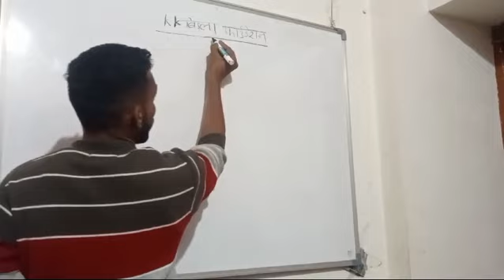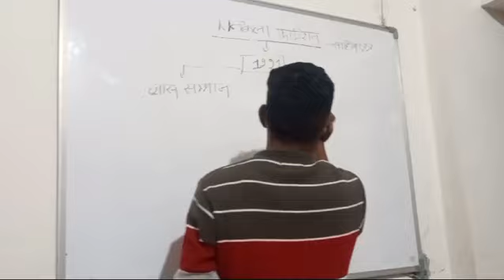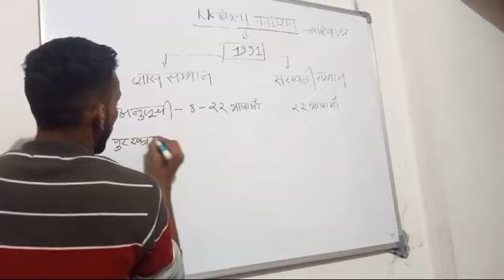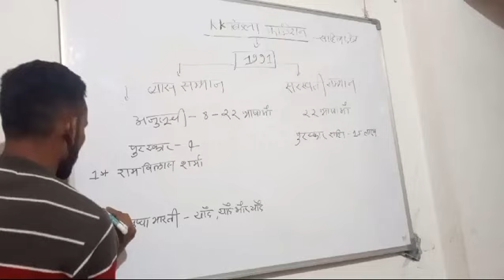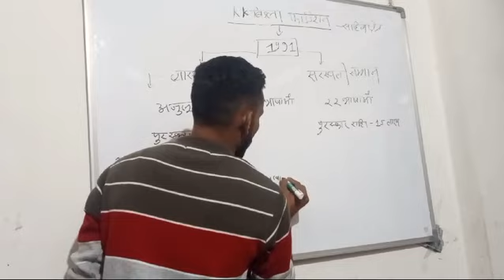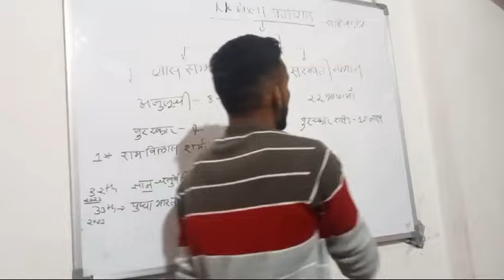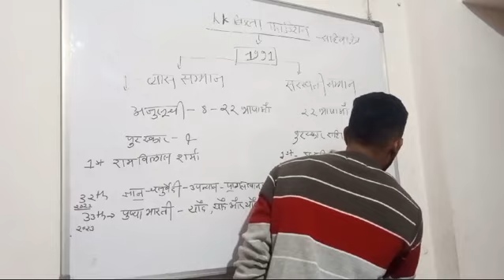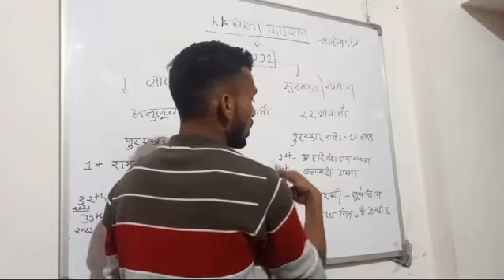व्यास सम्मान और सरस्वती सम्मान अपडेट के साथ जानकारी